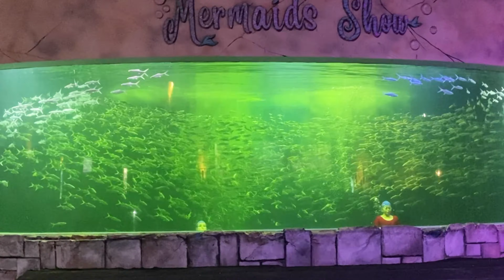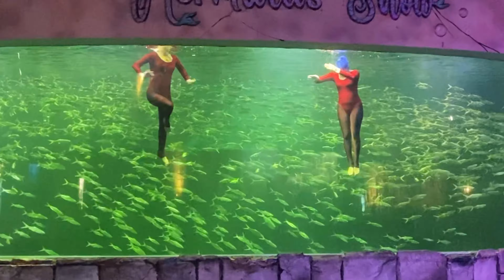Liburan Seru Lihat Putri Duyung dalam Aquarium Super Besar di Osian Dream Ancol Jakarta Mermaid Show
Jalan-jalan Lihat Putri Duyung dalam Aquarium Super Besar di Osian Dream Ancol Jakarta | Mermaid Show

Take a trip to see mermaids in the super large aquarium at Osian Dream Ancol | Mermaid Show